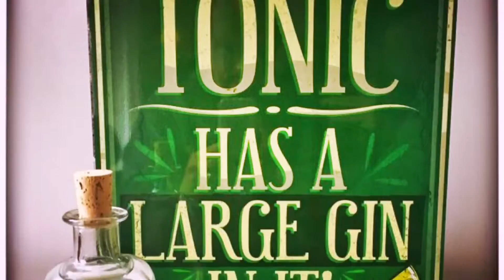Exklusiver Vorverkauf endet am Sonntag 24.07.16 um 0:00 Uhr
Der HERRLICH GIN ist mit Leidenschaft in unserer kleinen bayerischen Manufaktur von Hand
gefertigt. Daher können auch nur sehr wenige Flaschen je Batch/ Charge produziert werden.

Wir haben über ein Jahr an einer kleinen Test Destille an der Gin-Rezeptur gearbeitet. Daraus sind
drei herrliche Gin Rezepte entstanden:

Unser HERRLICH GIN ist ein gradliniger und in seinen Botanicals fein abgestimmter London Dry Gin, der jeden Gin-Fan erfreuen dürfte.

Unser BAYERISCH GIN ist ein zünftiger Bavarian Dry Gin und seine hopfige und malzige Würze dürfte
nicht nur die Bajuwaren begeistern.

Unser PINKCAT GIN ist ein lieblicher Old Tom Gin, frisch, frei und fruchtig.
Der Old Tom Gin ist absolut besonders in Deutschland.